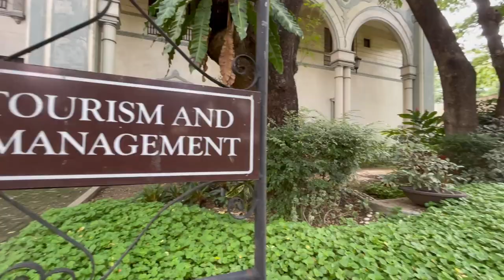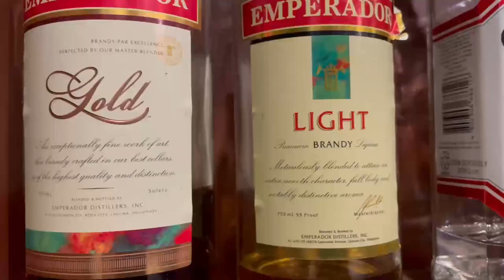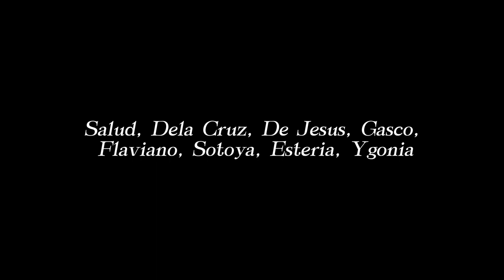DLSUD CTHM Promotional Video